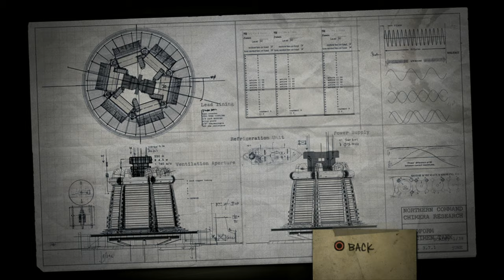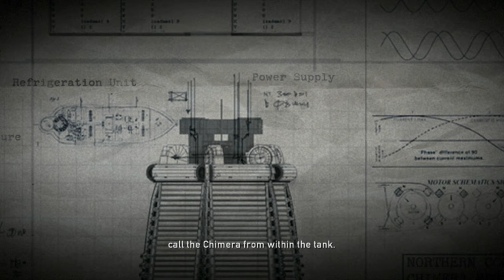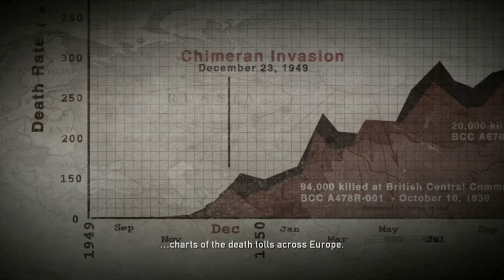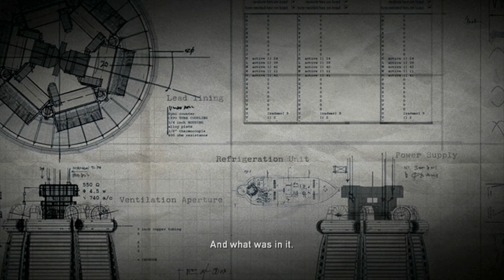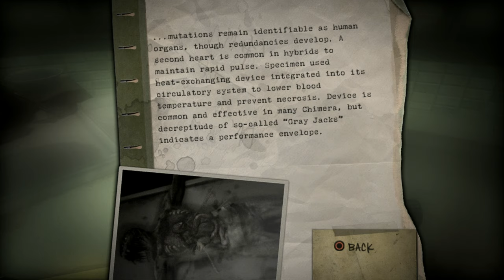Resistance: Fall of Man (PS3) - Part 5